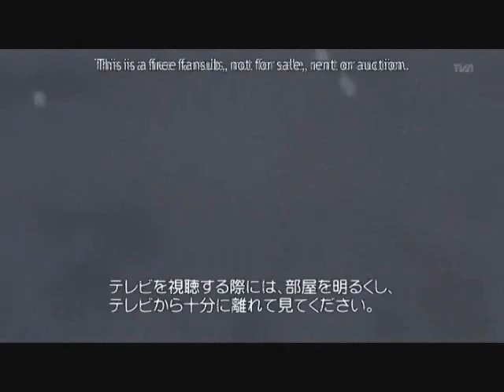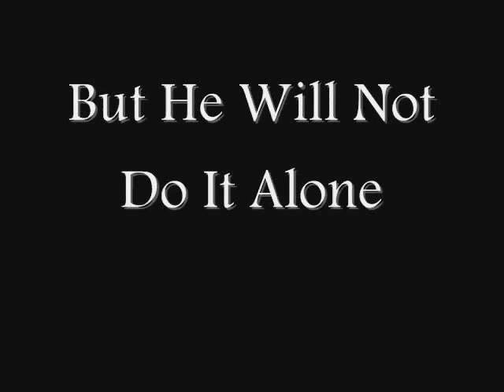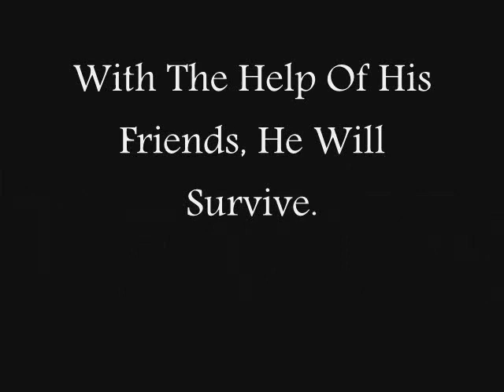Nagasarete Airantou Trailer 2013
If any of you have been following my other trailers, then this trailer will be a bit of a shock. This is not a epic trailer. This is a funny trailer. Leave your comments as to what I should do as the next trailer.